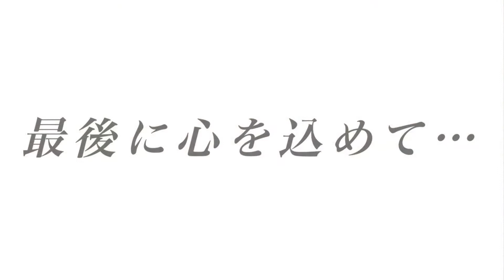AAAの「さよならの前に」を熊本弁で歌ってみた！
大人気の
AAA　トリプルエーの新曲
「さよならの前に」を熊本弁で歌ってみた！

トラック格好良すぎ！！